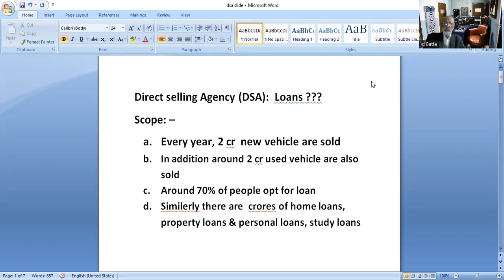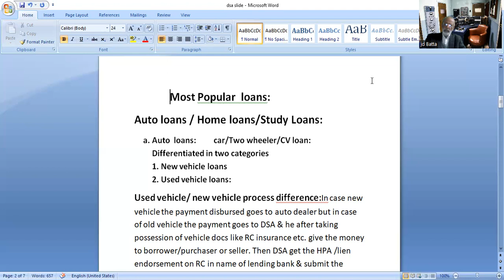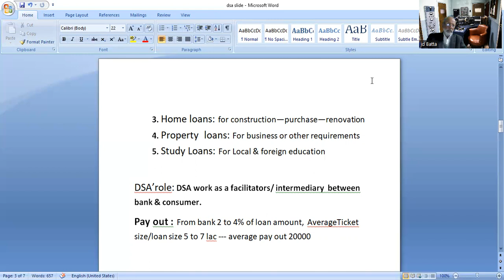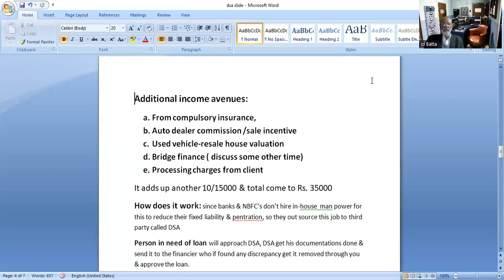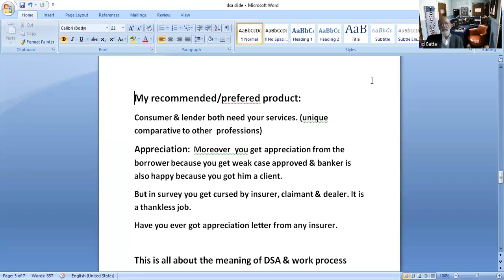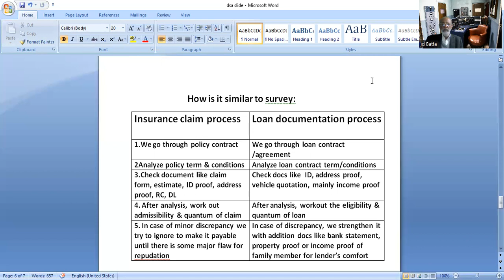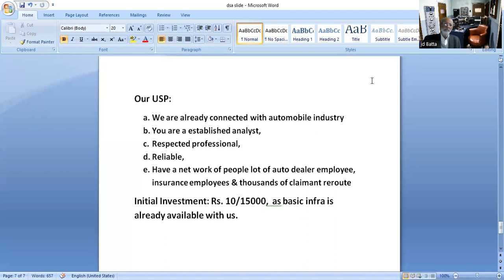Insurance Surveyor's income booster-DSA Loans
Free training for Add-on product / service called DSA Loans, to boost declining income of the insurance surveyors & agents, retired insurance professionals, Ex-bankers, charted accountants, advocates etc. In this video we have given brief details of service sector product which the service sector professionals can add to their portfolio without any kind of investment.
or contact Max com - Chandigarh 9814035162